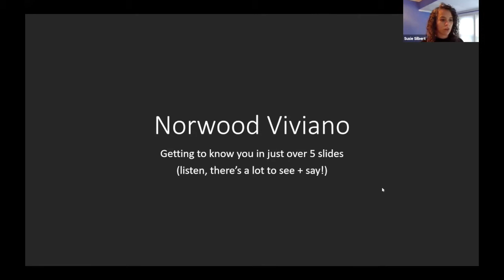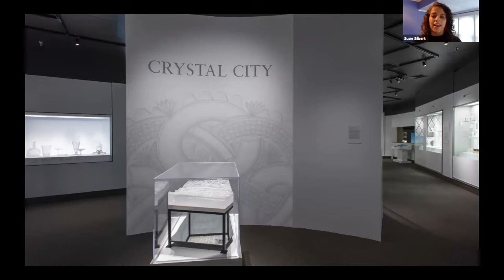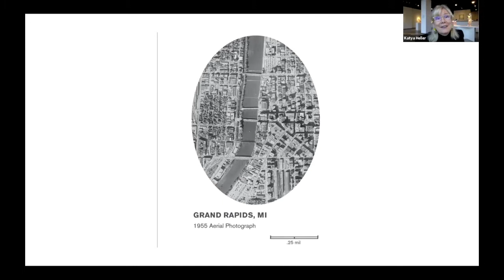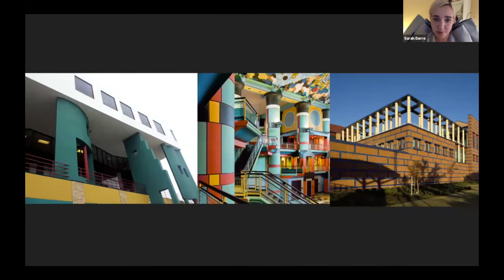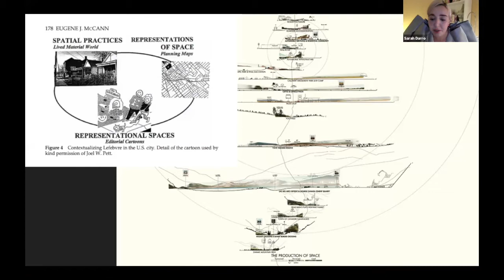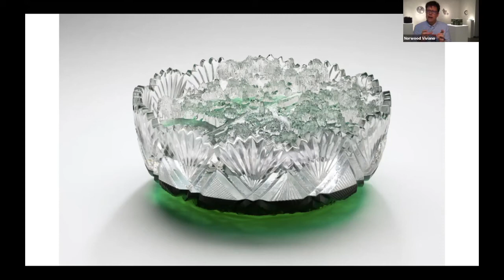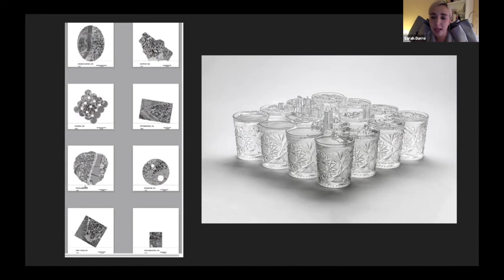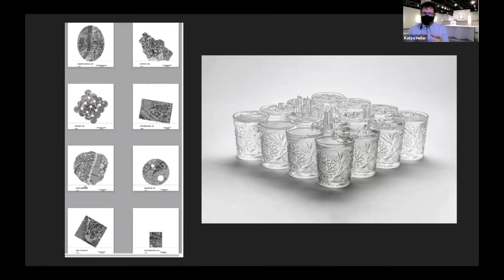Norwood Viviano & Sarah Darro